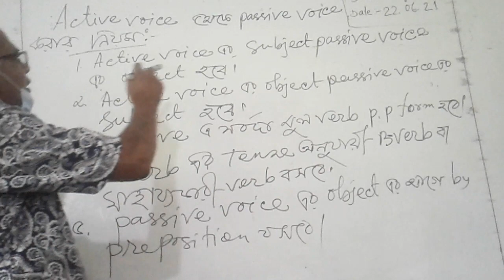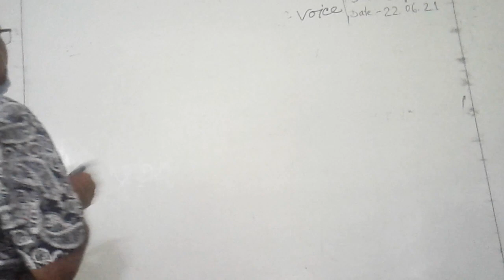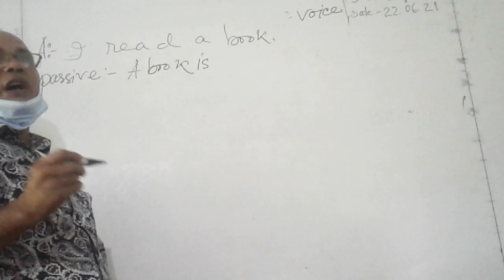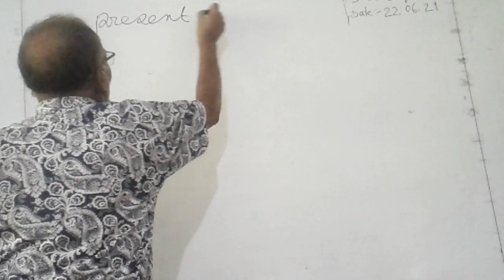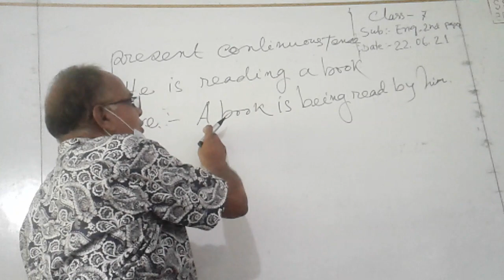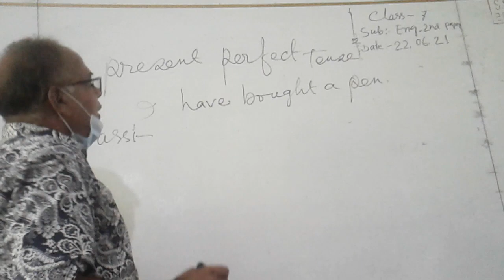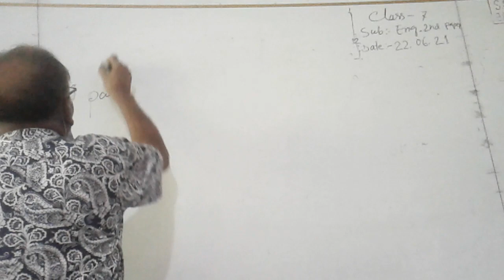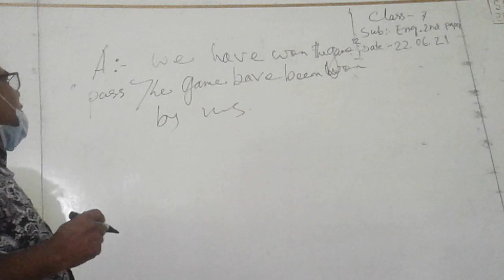Online class-2021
Bhangbaria Secondary School.